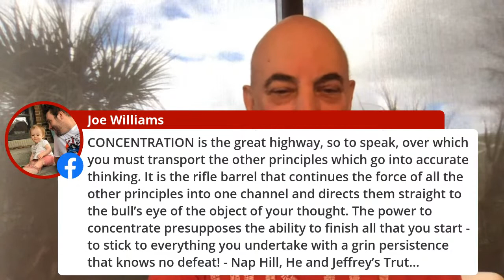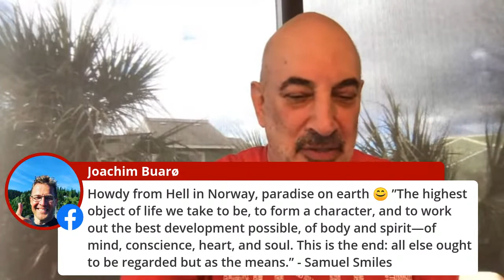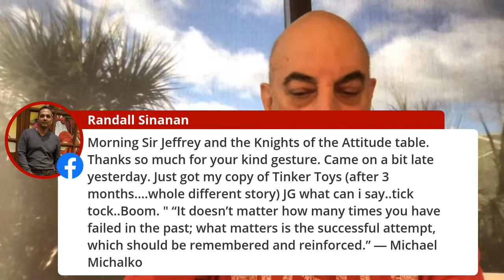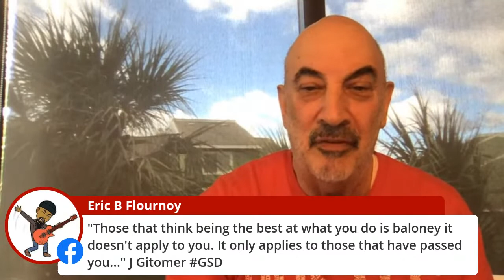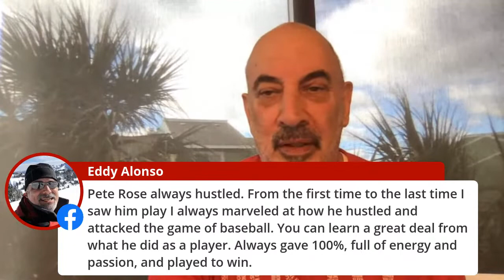Redefining Hustle. How to turn HUSTLE into MONEY